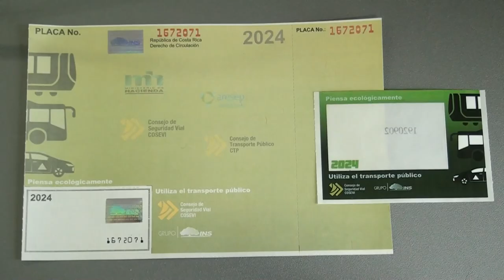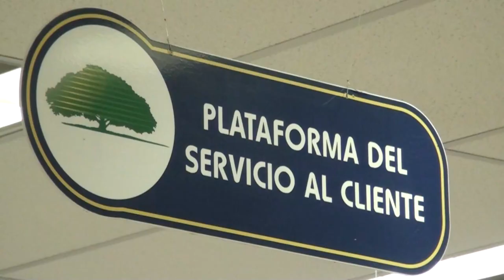Recaudación del marchamo 2024 supera los 7 millones de colones en Pérez Zeledón